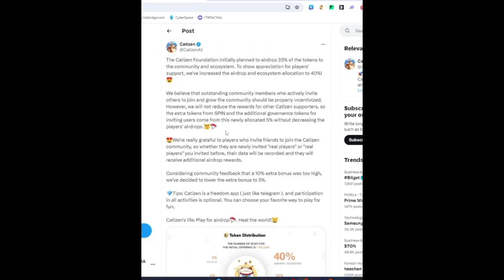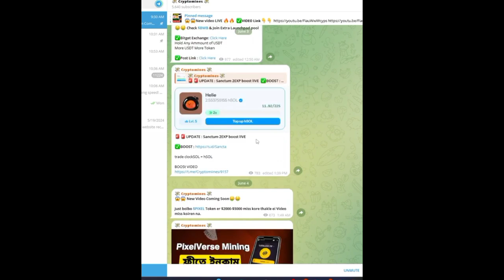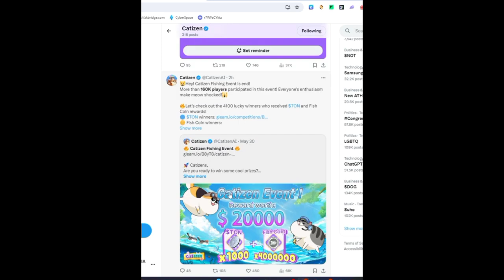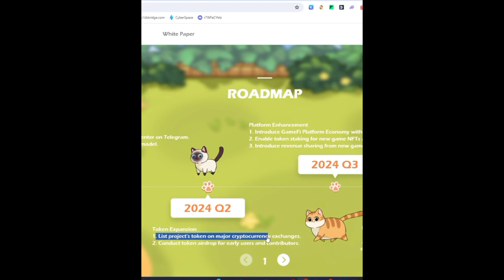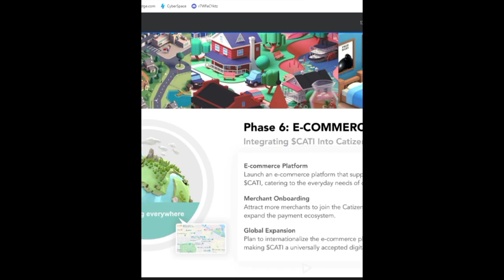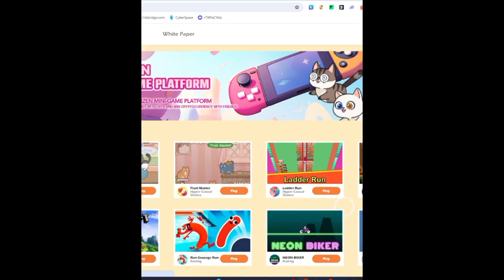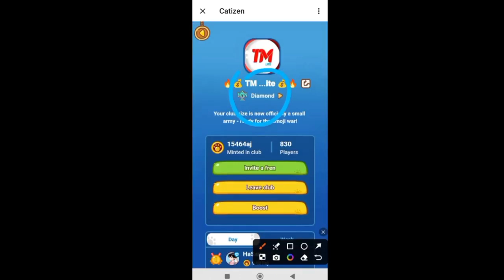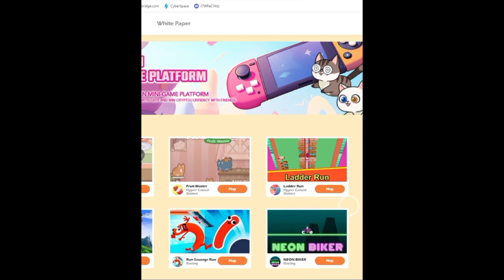Catizen New Important Update || SPIN & EARN Instant $20-$50 😳 Catizen Listing Confirmed || Tapswap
এক কথায় অসাধারণ প্রজেক্ট।। কেউ মিস দিবেন না।।

এটা হল আমাদের টেলিগ্রাম চ্যানেলে জয়েন যারা জয়েন হন নাই জয়েন হন

I am not responsible for any consequences that may arise from the use of my content. Use my content at your own risk. I do not intend to harm or disrespect anyone or anything with my content. Please do not take my content seriously or as professional advice.